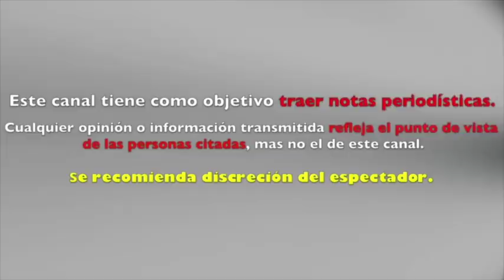COLETTE DE LA ACADEMIA AUDICIONA EN LA VOZ MÉXICO Y CARLOS RIVERA REACCIONA